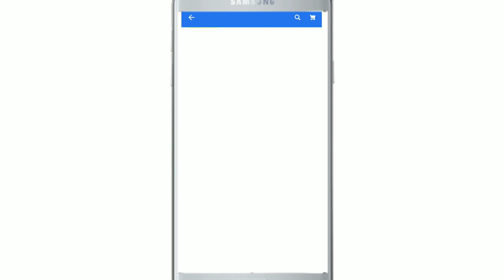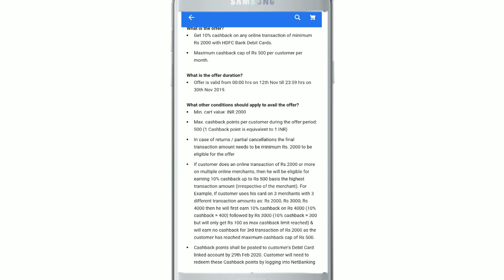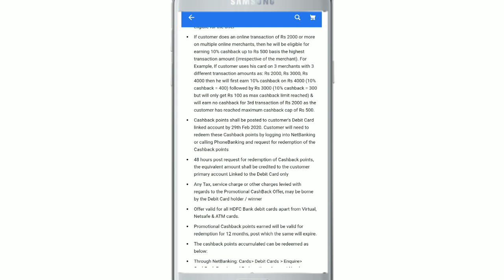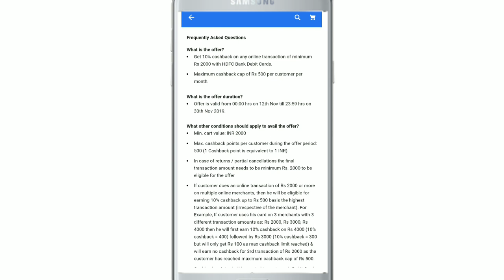Flipkart Hdfc 10% Debit Discount Terms & condition जान लो हिंदी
Simpleshoping

Flipkart 10% hdfc Debit Discount Terms & condition

My gadget
Basic tripod   tripod xt
Boya mic    boys m1